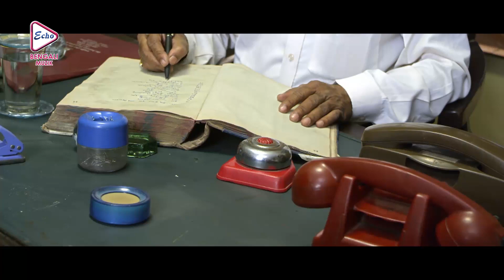BONDHO GHORE CHILO | SUVO RATRI | ABHISHEK |PALLABI CHATTERJEE | ISANI SENGUPTA | ECHO BENGALI MUZIK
ECHO BENGALI MUZIK presents the Bengali Movie Song “BONDHO_GHORE_CHILO (বন্ধ ঘরে ছিল)", from Bengali movie "SUVO_RATRI (শুভ রাত্রি)" Sung By June, Directed by, KAMAL_ROY, Starring:- ABHISHEK_CHATTERJEE, PALLABI_CHATTERJEE, ISANI_SENGUPTA, ETC.

Movie Credits :

✤ Song :- BONDHO GHORE CHILO (বন্ধ_ঘরে_ছিল)

✤ Movie :- SUVO RATRI (শুভ_রাত্রি)

✤ Singer :-  Sri Moti

✤ Cast :-  ABHISHEK CHATTERJEE, PALLABI CHATTERJEE, ISANI SENGUPTA, ETC.

✤ Lyrics :-   Goutam Sushmit & Baptu

✤ Music :   SANDIP SINGHA

✤ Director :   KAMAL ROY

✤ Producer :  SHRI SWAPAN PRADHAN

✤ Year :   2016

✤ Language : Bengali